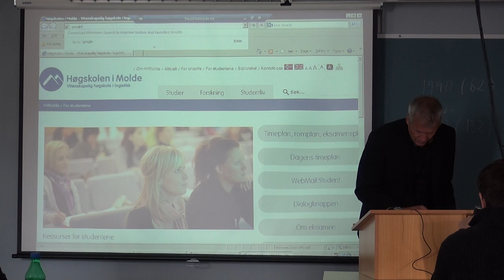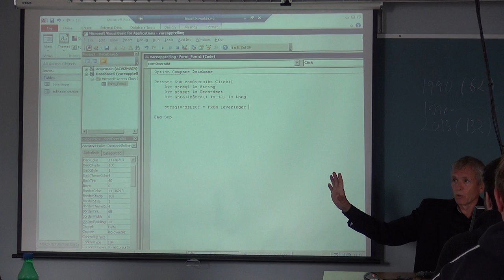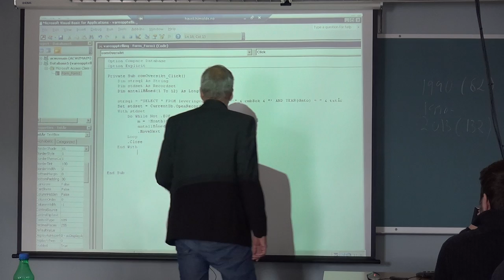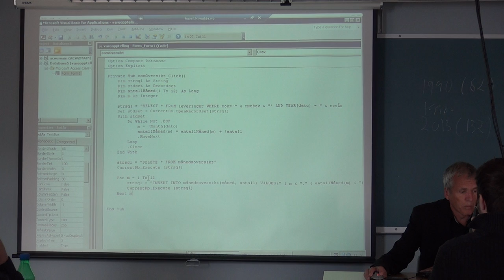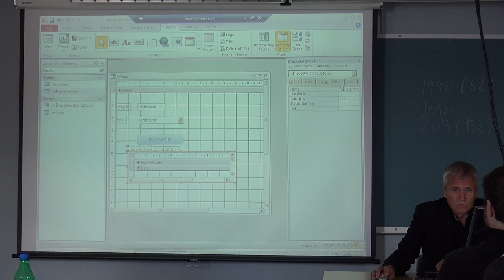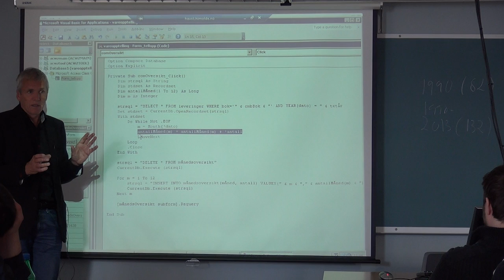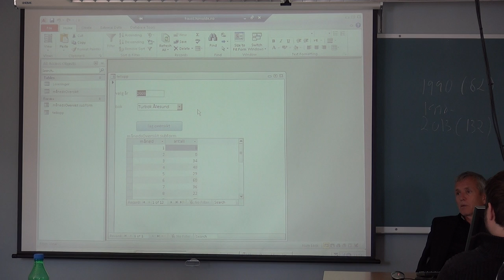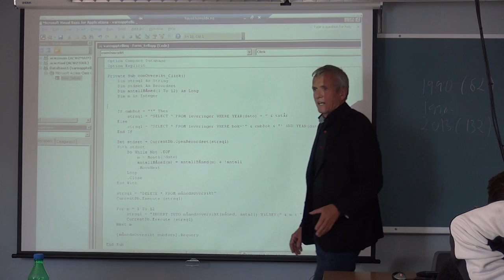107 Forelesning IBE151, (4. sept. 2013)